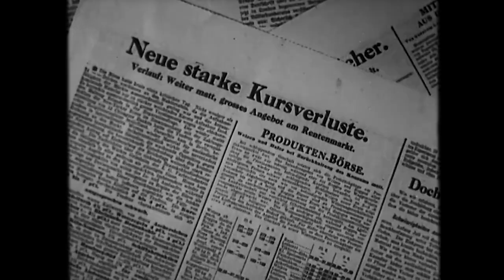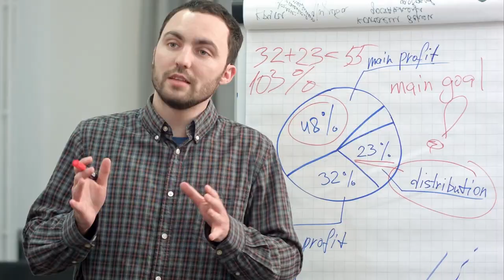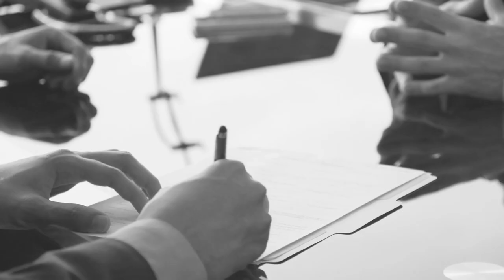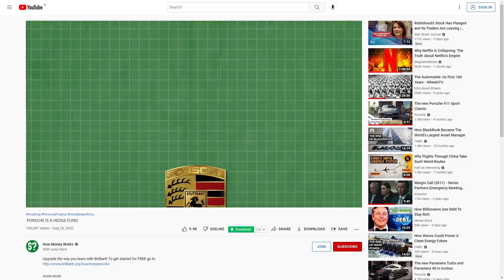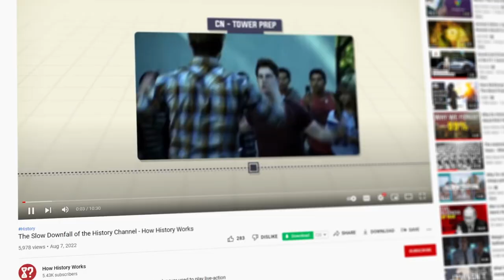The Problematic Story of Porsche - How History Works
Porsche today is synonymous with fast cars big price tags and let's be honest midlife crises

But the company that we know today has had a long and colorful history since it was first founded as a small engineering design firm in inner Ward Germany. Porsche is a company that should not exist today, during its 91 year history it has been on the brink of shutdown more times than it would publicly like to admit.

The secret to its resilience has been its unparalleled ability to adapt and make the most out of the opportunities it has to work with today when you think of Porsche you might only think of sports cars but that was never even the initial intention of the company, it's not the only thing they make, and for those of you who come from how money works you will know that it's not even their primary business anymore.

So it's time to learn how history Works to learn about all the times that Porsche should have been shut down and how it survived to become the company that it is today.

Video Created By: Arun Singh

Footage Courtesy of: Getty Images